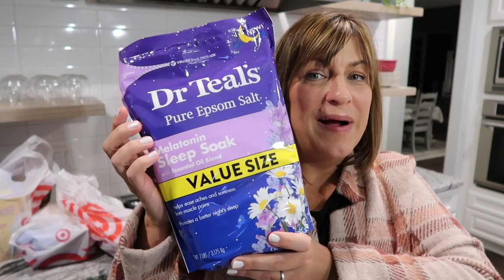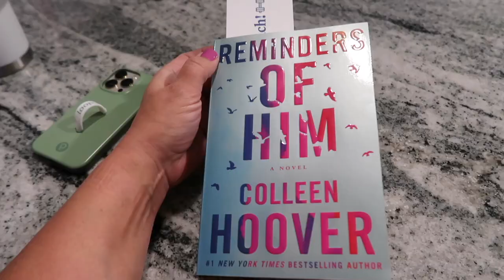Target Haul, Hooded Eye Makeup Tip, Spiderman Movie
Karli and I do a Target run and we share our haul with you when we get home.  I do a tutorial on the best way to do eye makeup when you have hooded eyes.  We went to the Spiderman No Way Home movie with Chase & Asha too!
☆  THINGS I SHARED IN THIS VIDEO ☆

Target Haul Items:
Dr Teals salt
Dr Teals foaming bath
Kitchen brush
Collagen Powder
Collagen Gummies
Felt Pens
Bath Sponge
Cat treats
Dog toy
Dog Valentine treats
Green rug
Green towels

Nail Polish OPI
Amazon Nail Supplies
Maybelline Sky High Mascara
Tarte Sex Kitten Eye liner
Tarte Power Bar
Eye Lash Curler
Eye Shadow Brush
Reminders of Him Book

☆  KEN & CANDI’S WEIGHT LOSS LINKS  ☆